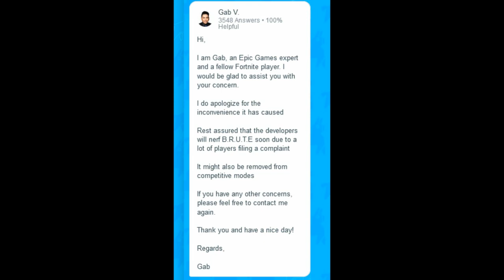Will The BRUTE Get NERFED? EXPLAINED! (Mech Robot Getting NERFED/ VAULTED) | Fortnite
Im NickArg

Hello! This is Will The BRUTE Get NERFED? EXPLAINED! (Mech Robot Getting NERFED/ VAULTED) | Fortnite

In this video, I showed you guys that the B.R.U.T.E. will be getting nerfed! A lot of people have been complaining that the robot mech should be vaulted/ nerfed & have been asking if it will be getting nerfed, and an Epic Games employee has responded to this and said it will be... I Hope You Guys Enjoy This Video!!

Im NickArg